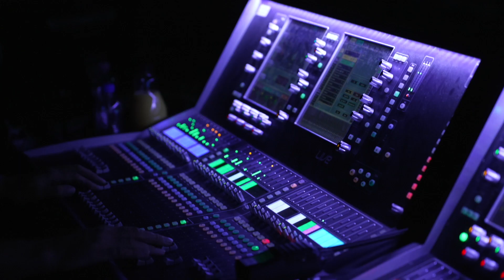A Pál utcai fiúk Győrben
Szeptember 1-én igazi színháztörténeti pillanat részesei lehettünk! Győrben játszottuk A Pál utcai fiúkat, 5000 fős közönség előtt!
Szó szerint hatalmas élmény volt, gratulálunk a fiúknak és a produkcióban részt vevő kollégáknak, nagyon hálásak vagyunk a közönségnek! Köszönjük, hogy ennyien velünk voltatok, a szervezőknek pedig a meghívást!